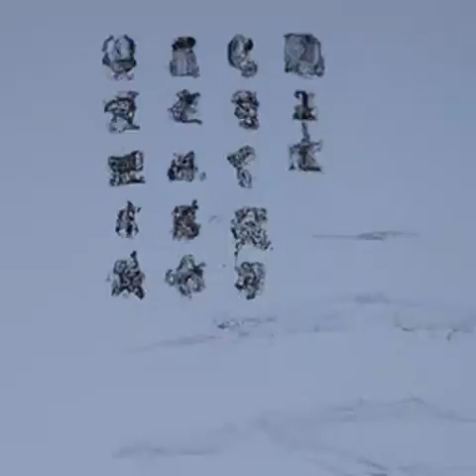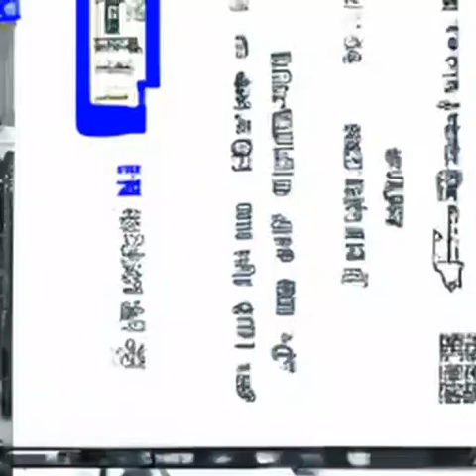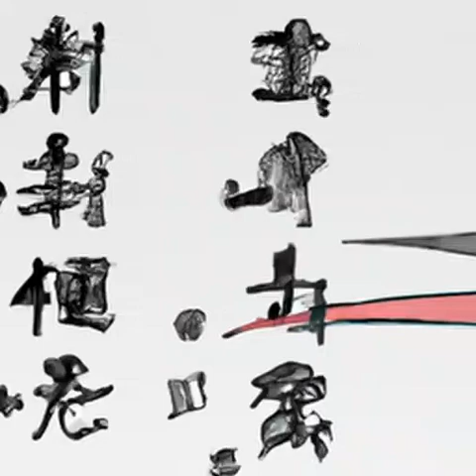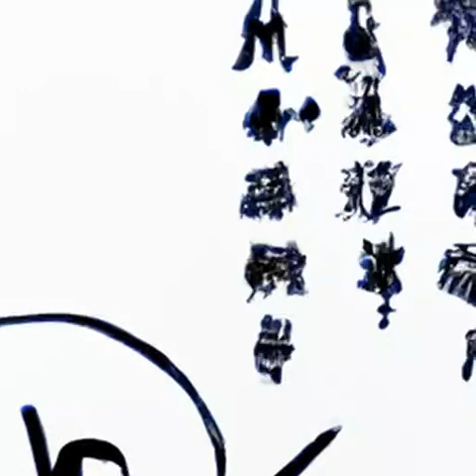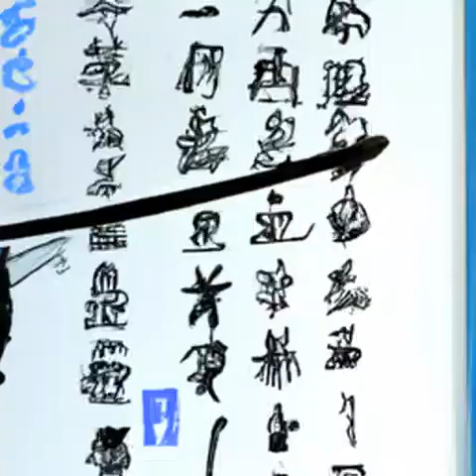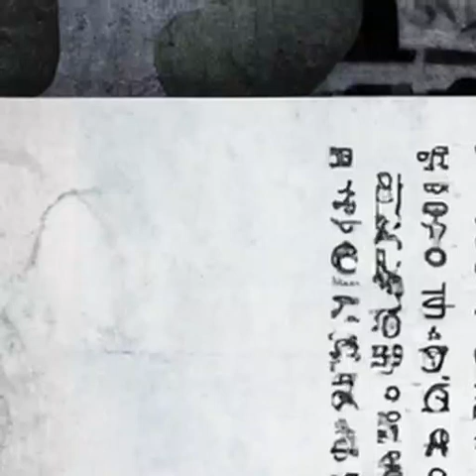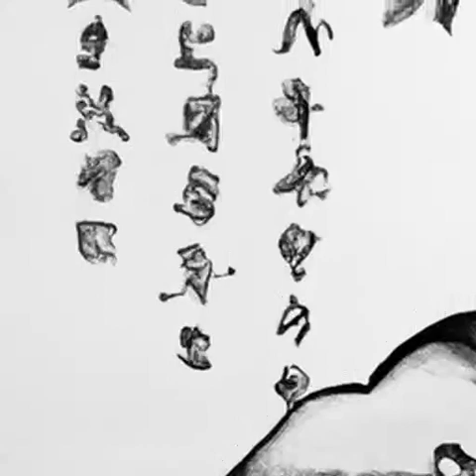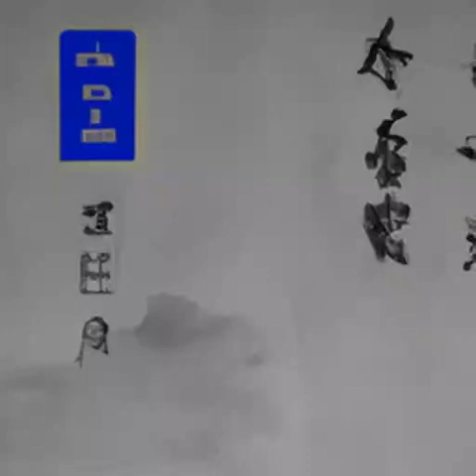第367章 风暴《大明国师》